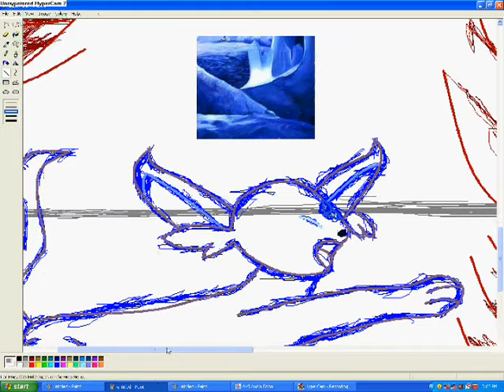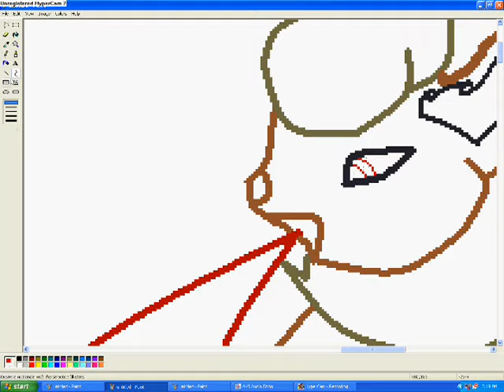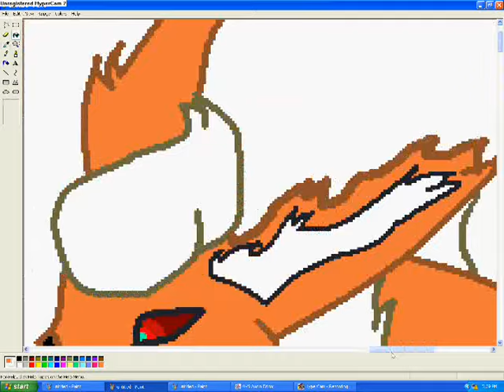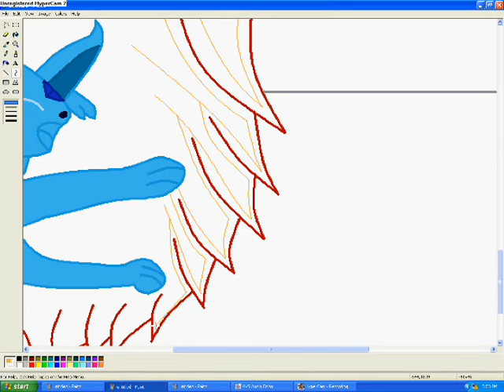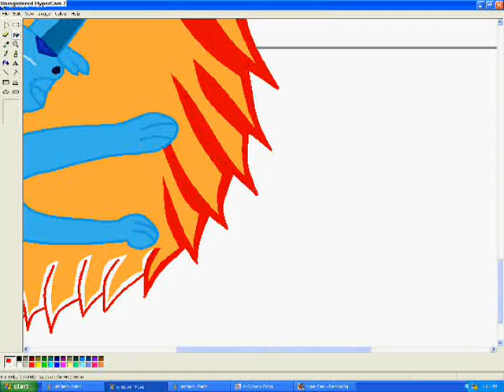Speed Painting Espeon and Flareon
OK. Espeon was requested by Crazy4Kiwi101, while I did Flareon for fun. Also, this was done a few months ago. Sorry 'bout that Kiwi! So without further ado, enjoy! Another thing, someone said that Espeon was Vaporeon instead. Well, that's just something I did to make the Espeon different, so sorry if I made it look too much like a Vaporeon!

Song 1: Fly From the Inside
By: Shinedown
Album: Leave a Whisper

Song 2: Pokemon G/S/C Kanto Gym Battle